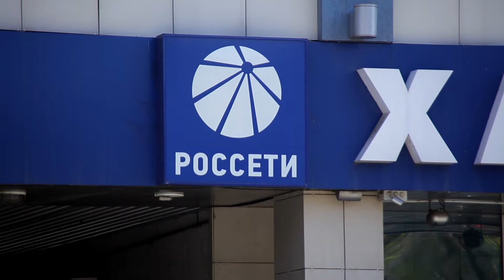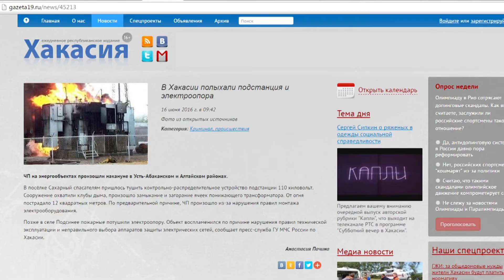Энергетикам придется рассказать правду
МРСК Сибири ежегодно получает денежные средства на содержание, эксплуатацию, техническое обслуживание своего энергетического хозяйства. Написано черным по белому, что они должны делать обходы постоянно, замерять загневаемость опор, вовремя менять эти опоры, окашивать, ставить бетонные пасынки, протягивать провода... Целый комплекс работ, которые должны проводится - включены в тариф и составляют его значительную часть! На все это, выделяется сумма порядком выше 4 млрд рублей. В Орджоникидзевском районе упала опора 35 киловольт. Позже Было зарегистрировано возгорание опоры, причины возгорания которой устанавливаются.
В Усть Абаканском районе спасателям пришлось тушить контрольно-распределительное устройство подстанции 110 киловольт. ЧП произошло из-за нарушения правил монтажа электрооборудования.
В Алтайском районе пожарные потушили электро опору. Объект воспламенился по причине нарушения правил технической эксплуатации и неправильного выбора аппаратов защиты электрических сетей.
Сети МРСК Сибири Хаксэнерго изношены на 70% В ремонт не вкладываются деньги, а уходят на начисление премий. В руководстве сидит 7 человек, которые в текущем году начисляли себе премии на 123 млн рублей.